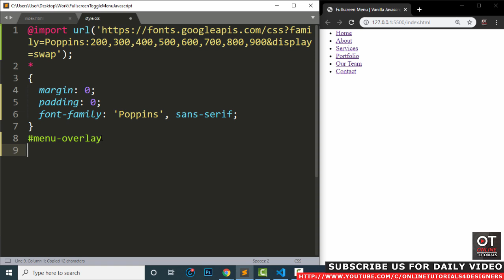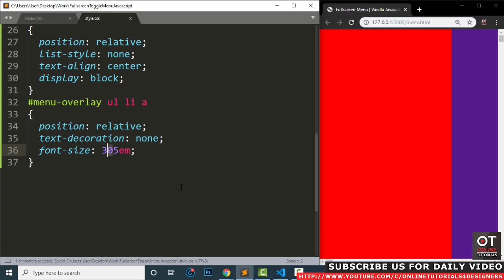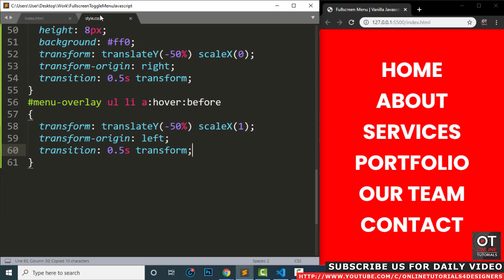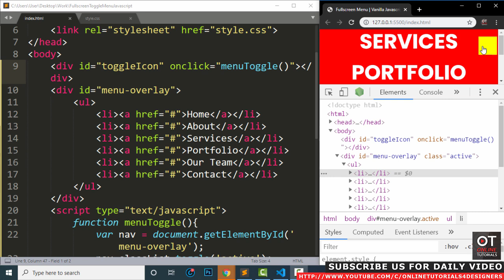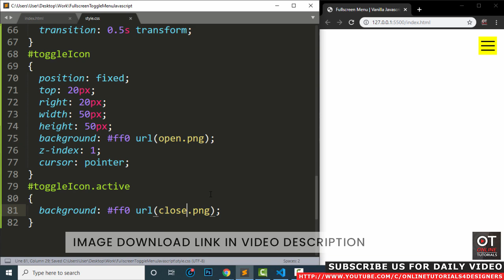Fullscreen Overlay Responsive Navigation Menu | Html5 CSS3 & Javascript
Please LIKE our Facebook page for daily updates...